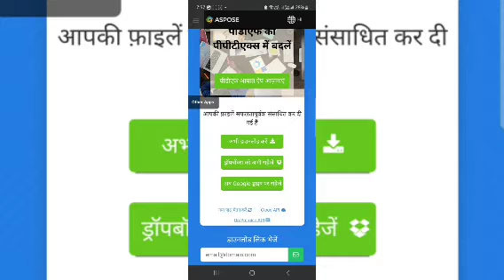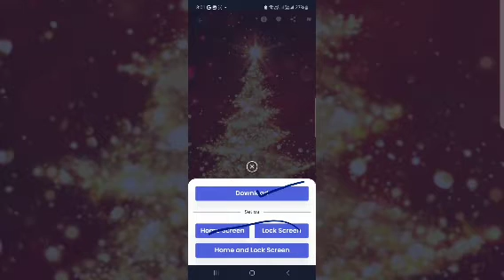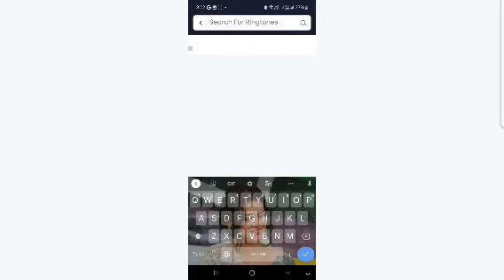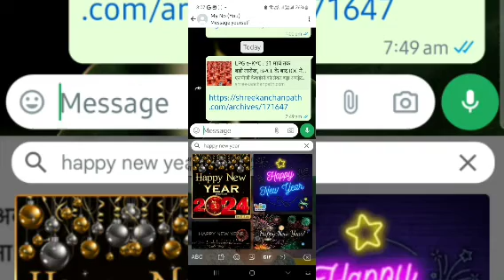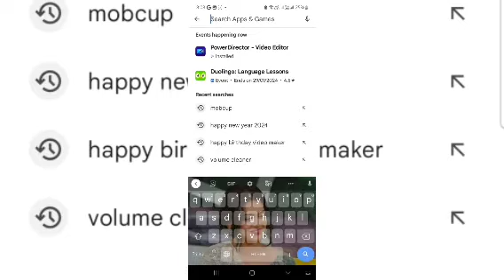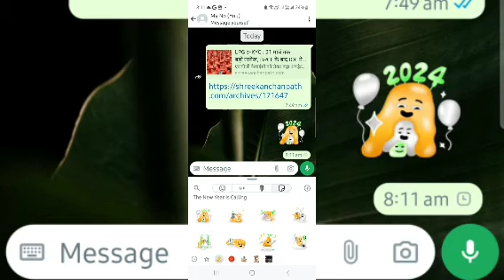Happy New Year's Celibration 2024 |New year Hd wallpaper Gif Text Wishes |हैप्पी न्यू ईयर स्पेशल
animated gif
gifs
Text to name
vn video editor
Chalne wala text kaise banaye
Best wishes for new year 2024
happy new year songs 2024
wallpaper engine best wallpapers
happy new year 2024
Mon, 1 Jan, 2024
2014 film
in hindi
happy new year wishes in
hindi